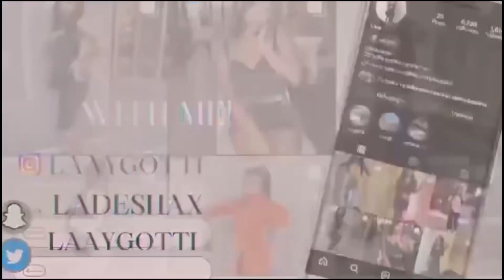VLOGMAS DAY 9 | Spraying Fart Spray In My Friend Car * GONE WRONG *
Happy Vlogmas Day 9🎄💗. In today's  video I will be spraying fart spray in Renney car  lol .

Intro made by @anna2001girl

HOW TO GAIN 1,000 SUBSCRIBERS ON YOUTUBE EBOOK IS OUT NOW 🔥🔥🔥